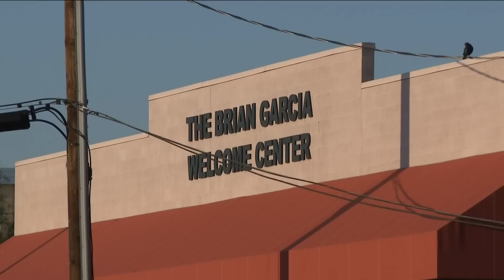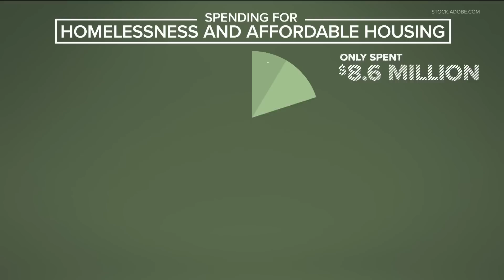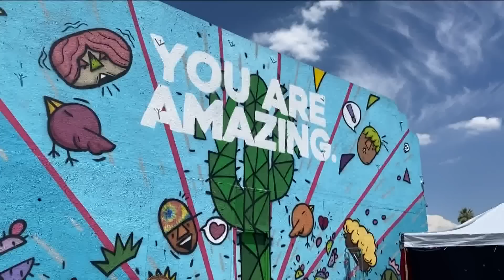Phoenix allocated money to help battle homelessness. Where does that money go?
The city set aside money to help the issues of homelessness in Phoenix. But where does that money go? The 12News i-team digs deeper into the case.